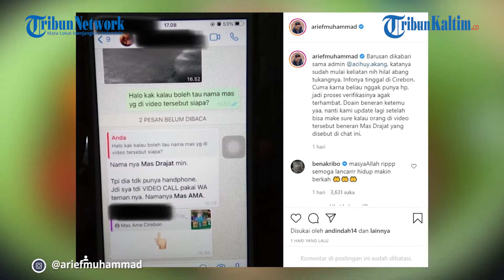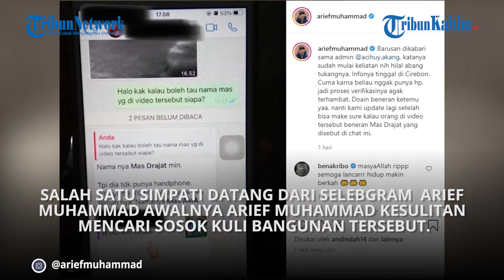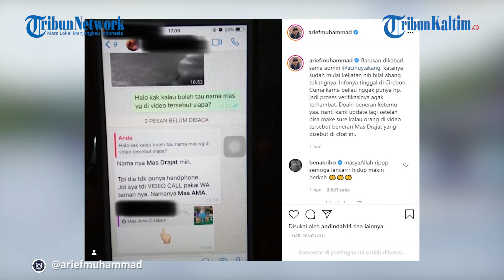Kuli Bangunan yang Viral Dipecat karena Tak Pakai Masker, Arief Muhammad Tawari Bisnis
Dalam video tersebut, seorang kuli bangunan langsung dipecat saat ketahuan tidak memakai masker saat bekerja.

Tanpa protes, sang kuli bangunan pun langsung membawa tasnya dan pergi meninggalkan lokasi pekerjaannya.

Edittor: Sandrio